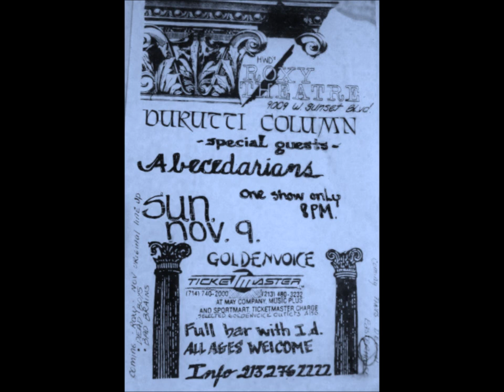The Durutti Column-All That Love And Maths Can Do (Live 11-9-1986)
The Durutti Column
Live The Roxy Theatre West Hollywood, California

Prayer
Arpeggiator
Our Lady Of The Angels
Pol In B
Jacqueline
The Missing Boy
All That Love And Maths Can Do
Miss Haymes
Bordeaux Sequence
When The World
Tomorrow
The Beggar